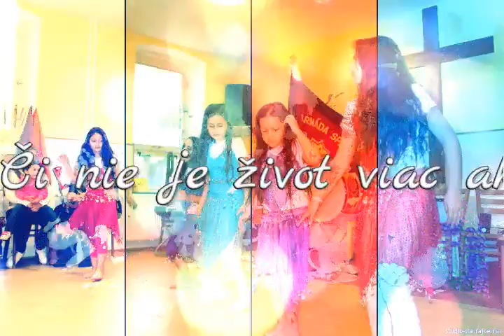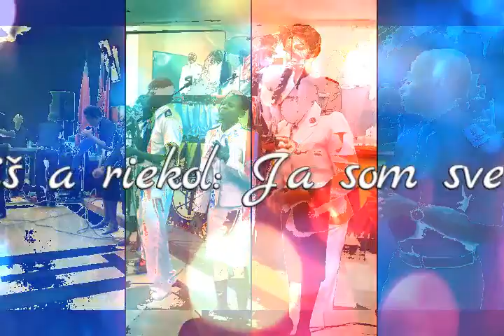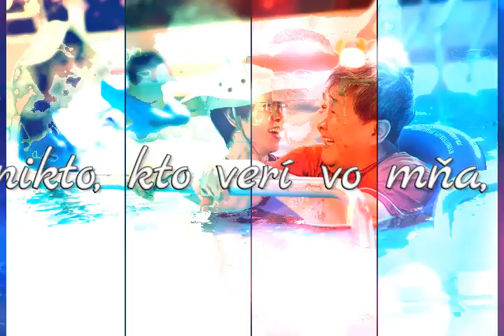Zlož svoju starosť na Pána